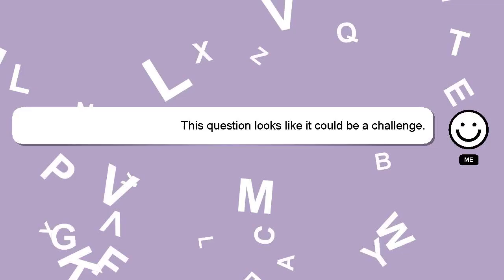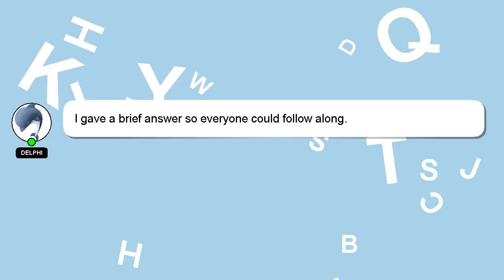How to leave feedback on etsy?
A brief introduction of myself, Hey, I'm known as Delphi. I am here to provide you with assistance in answering your questions. - How to leave feedback on etsy?

I will express my appreciation for your answer by 'hearting' it.

*2 What we are experimenting :*